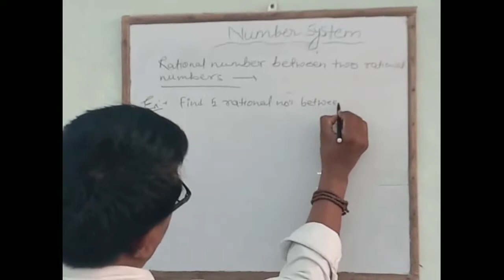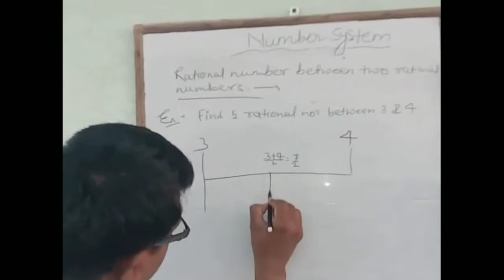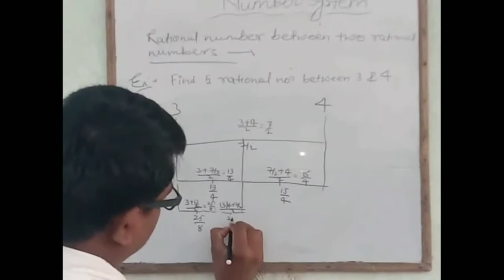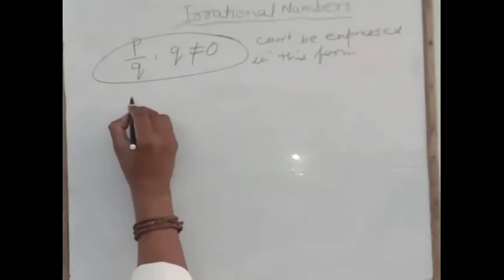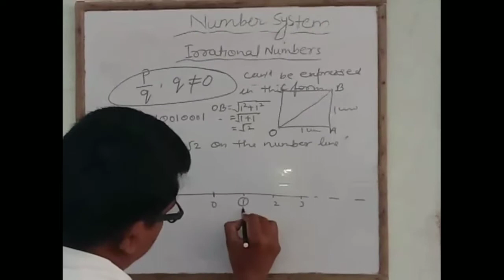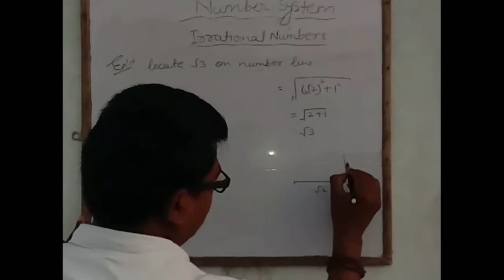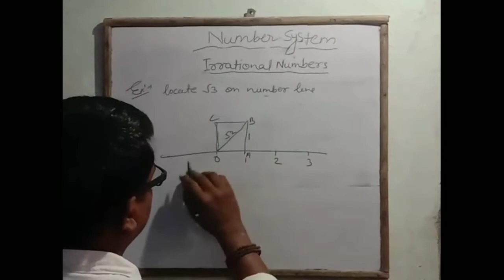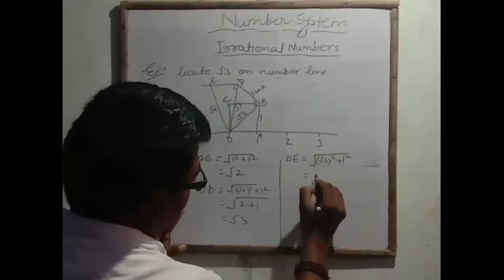Maths-Number System Class-9 by Rajesh Pal Sir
Finding rational number between two rational numbers
R.S.Public School BARACHAWAR GHAZIPUR UTTAR PRADESH